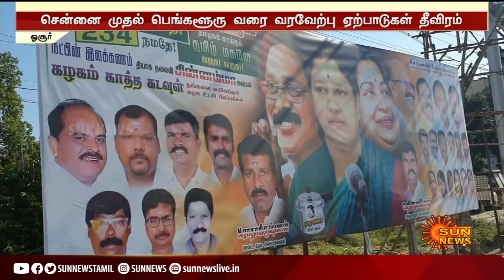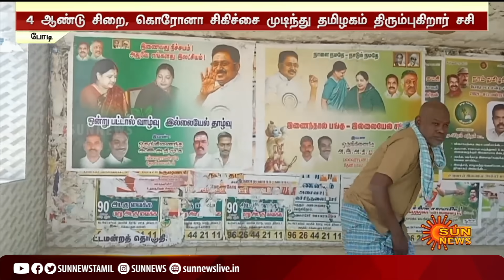சசிகலா வரும் வழிநெடுகிலும் பேனர் வைத்த ஆதரவாளர்கள்